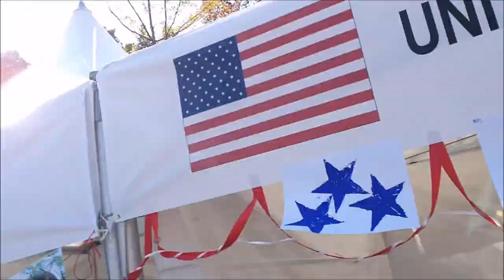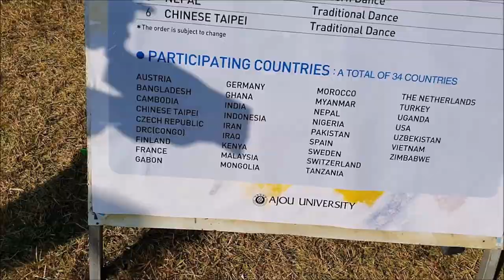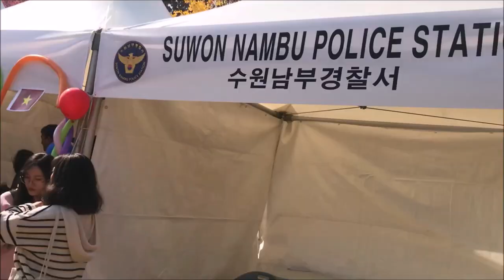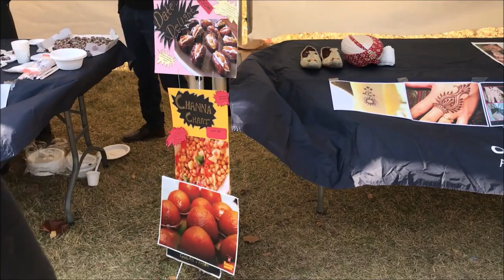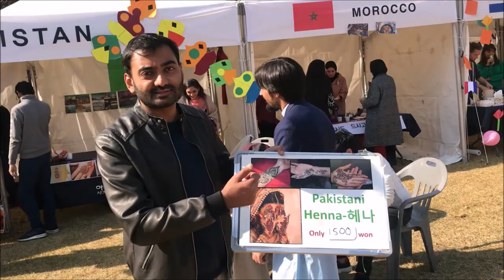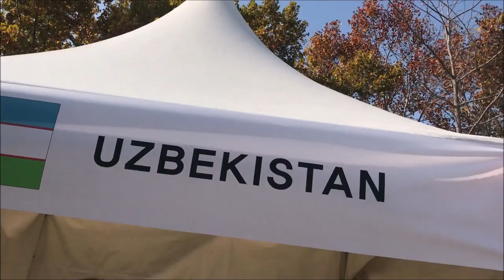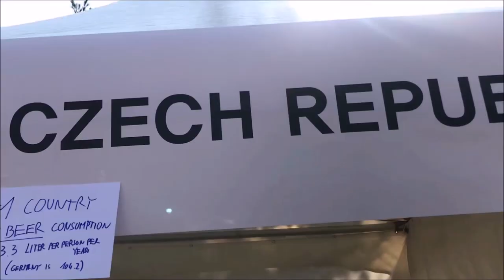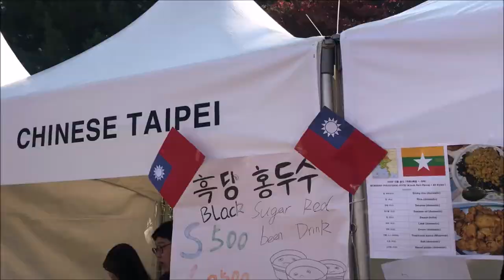International students in South Korea - Ajou University's International day 2019 - Part 1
Many students from different countries around the world are participating to show their culture, traditional food, dress, and etc. the participants countries include - but not limited - Vietnam, USA, Morocco, Pakistan, Uzbekistan, Myanmar, Kenya, Tanzania, Gabon, Ghana, Finland, Iraq, Cambodia, Bangladesh, India, Nibal, Malaysia, Switzerland, and Austria. We couldn't combine all participants in one video, thus we divided into two parts, and this is Part 1.

Enjooooy ^_^